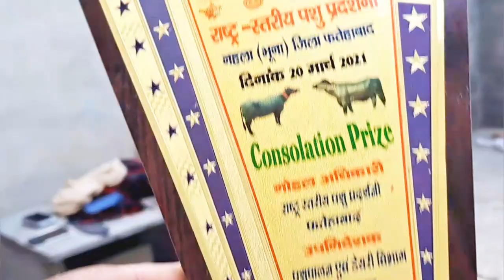किसान की मुराह भैश की मेहनत रंग लाई 24 किलो दूध की विस्वास ||3temr🌟💥 murr_buffelo गांव सलेहडा मै👌🛻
मुराह _भैश _बाखडी_भैश
हरियाण_ मुराह _भैश